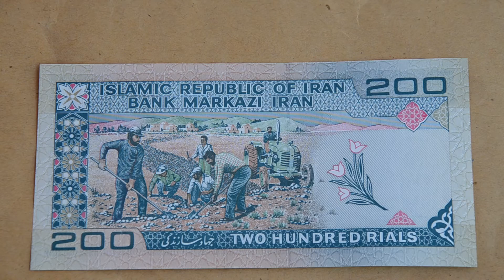Foreign Currency Bank Note Iran 200 Rials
Foreign Currency Bank Note -notafilia Islamic republic od Iran bank markazi Iran, two hundered rials